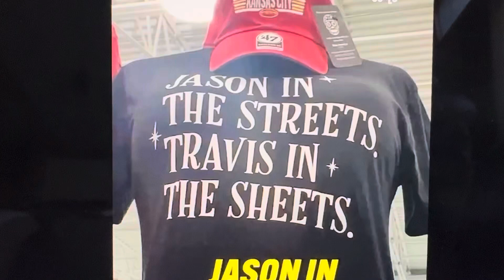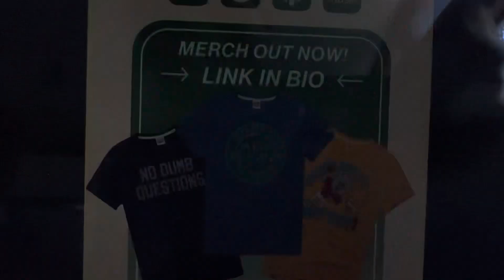Travis & Jason Kelce and the non sanctioned merch they’re not mad at!💕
Travis and Kason Kelce discussed about a non-sanctioned march of them